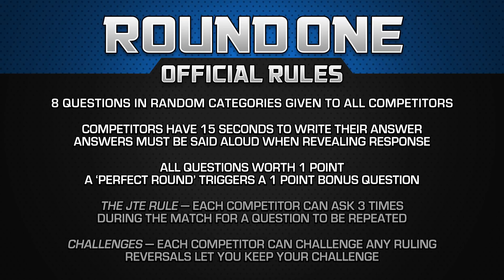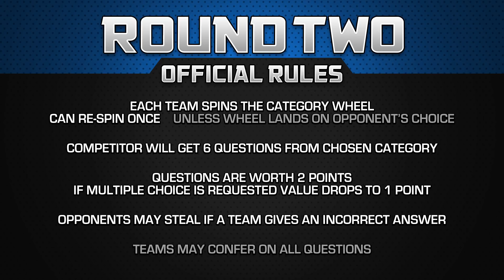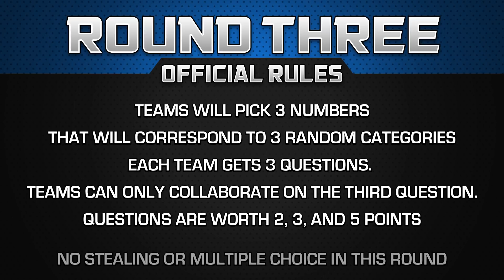Cuckoo's Mess vs Reel Rejects - Movie Trivia Schmoedown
The Quirky Mercs send the Reel Rejects into battle against The Dungeon's Cuckoos Mess with video Drew and Rick "The Ruler" Hong. Who wins?!